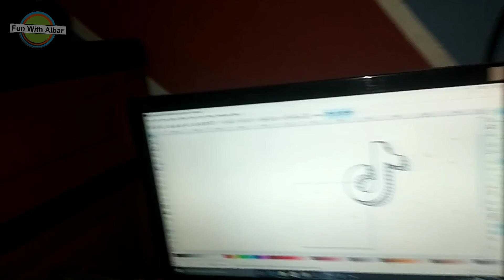Draw Automatically TikTok Logo || Mini CNC Machine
I use the Inkscape app to design the picture, and I save with format .gcode